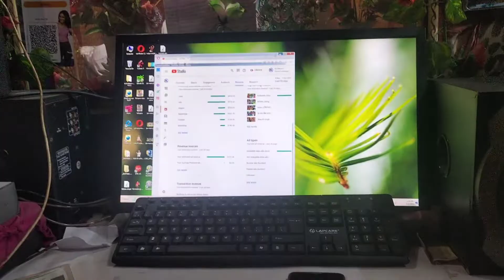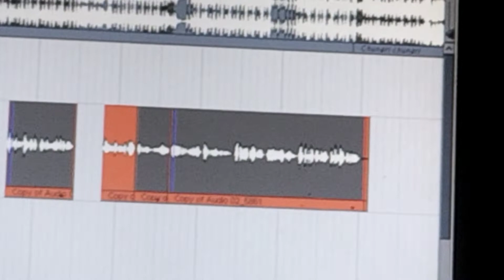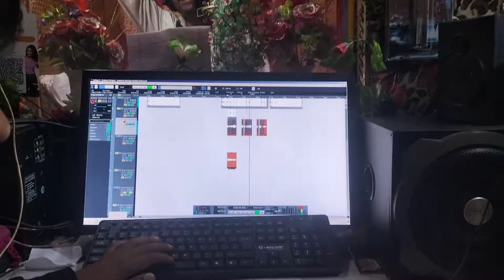raat_bhar_nachaib_re_dimpalva...|| रात भर नचाईब ये डिम्पलवा